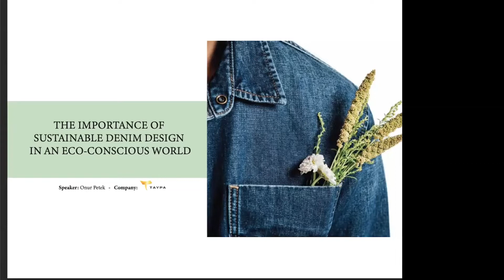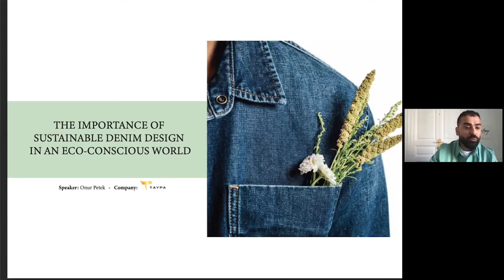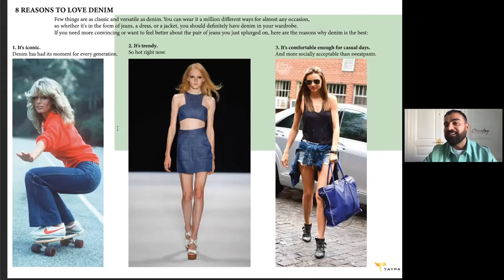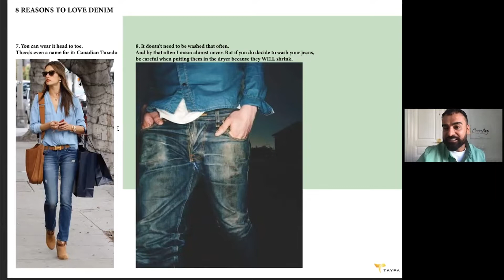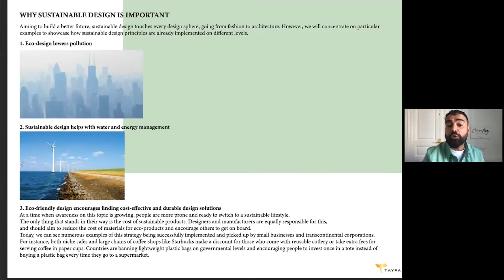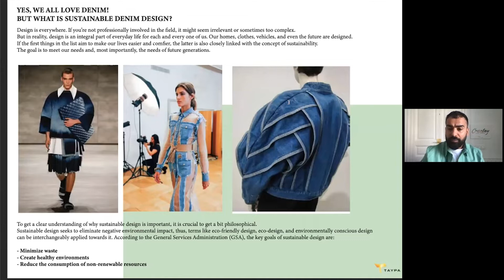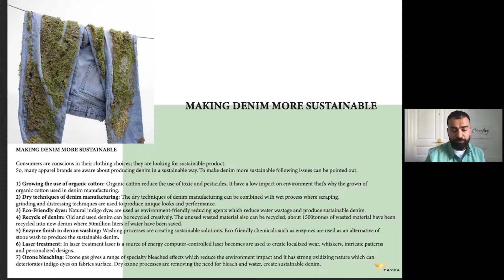Transformers ED Turkey Day 03 03 Designer Inspiration Onur Petek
Transformers ED Turkey!
Powered by Blue Matters / Ereks, Lycra, and Orta Anadolu, This edition of Transformers ED was presented in Turkish through zoom from May 9th-11th 2022, featuring three days of content focused on good practices in the denim supply chain.⁠
The digital event opens new opportunities for Turkish students and consumers to access expert-led seminars catered to our Turkish audience to equip you with the knowledge you need to build a transparent and responsible denim industry.⁠